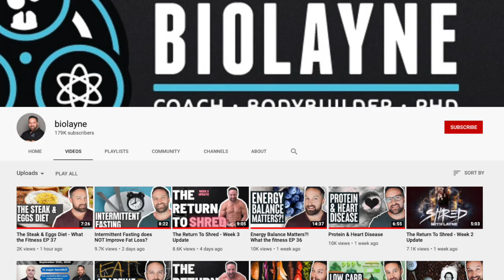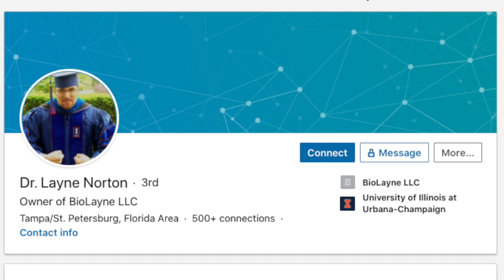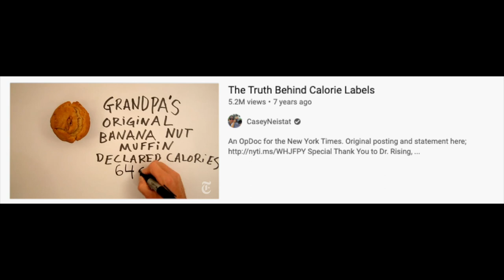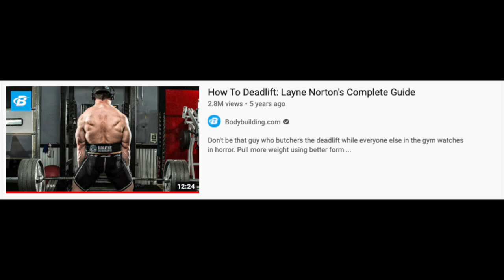The King of Exposing Fitness Industry Scams (Layne Norton)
Layne Norton is a fitness industry influencer, powerlifter, bodybuilder, online trainer, everything.  You can find him on social media @biolayne.

There are a few reasons why I would recommend following Layne: he always reverts to studies and research to back up his arguments, he cares about finding the right answer more than being right, and he makes awesome videos taking down fake gurus.

Layne Norton has a series he releases on Friday's titled What the Fitness where he exposes wrongs in the nutrition and fitness community.  It's wildly entertaining to watch.

He also has a series titled F**kery Friday where he exposes more nonsense in the nutrition world.

Layne is definitely an authentic guru as he passes all of my tests: legitimate education, experience with nutrition in a scientific lab, experience training and educating others, and a long track record of knowing what he's talking about.

Authentic or Charlatan: Layne Norton | Fitness Expert